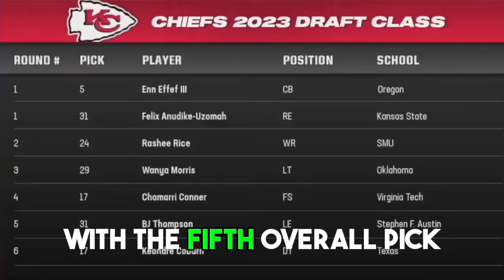The ENTIRE Rookie Season of the NFL's First White CB [Madden 24 Career Mode CB]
Madden 24 CB Superstar Mode Enn Effef III is in his first professional season, after the Chiefs traded up to draft him.
Will he live up to his potential?

00:00 Introduction
00:11 Week 1
00:44 Week 2
01:50 Week 3
02:29 Week 4
03:03 Week 5
03:14 Week 6
04:17 Week 7
05:07 Week 8
05:43 Week 9
06:29 Week 10
06:54 Week 11
07:30 Week 12
07:59 Week 13
08:38 Week 14
09:10 Week 15
10:21 Week 16
10:56 Week 17
11:18 Awards
11:34 Divisional Round
12:09 AFC Championship
12:47 Super Bowl